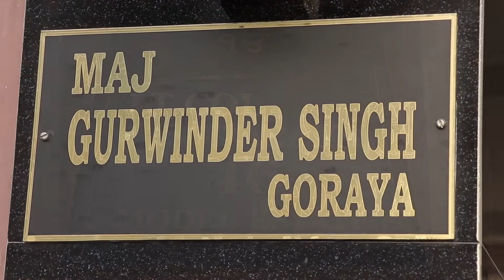Aman & Garry marriage video part 2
Hello guys, I’m just starting my YouTube journey as a vlogger, Here on this channel I’ll provide you all travel, my relationship, my love life & my family life. I will upload videos as to show my bigger family ( YouTube family) what so ever happening in my small family & my exciting life which  I’ll try my level best you enjoy a lot.

In the beginning I need your support a lot, if you have suddenly fallen on this channel and watching video, then plz hit the like button and don’t forget to subscribe.

Your single subscription means a lot for us.

Aman & Garry